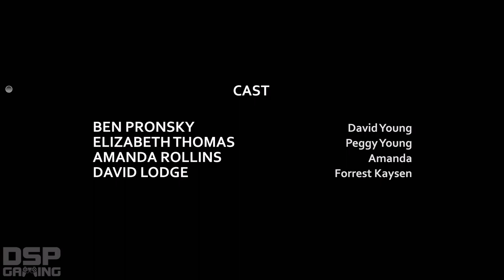D4 playthrough pt5 - Shopping Time/Into the Dive (End Prologue)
This is my playthrough of the Xbox One exclusive episodic game designed by Swerty, D4, with live commentary.